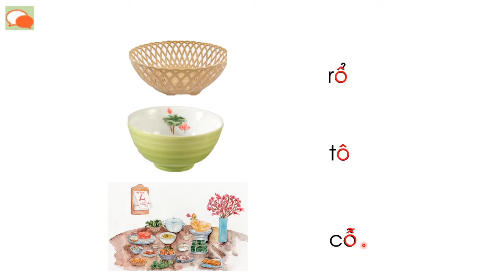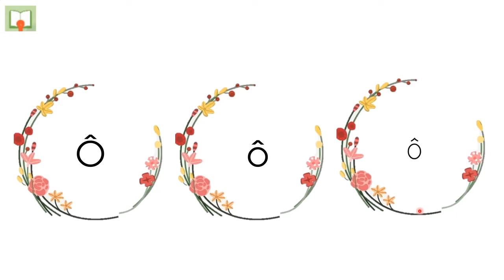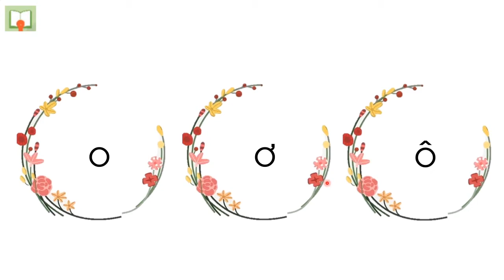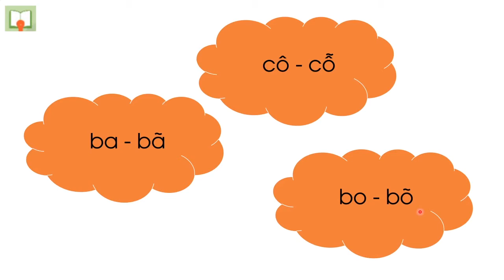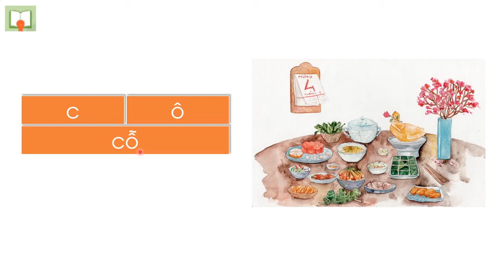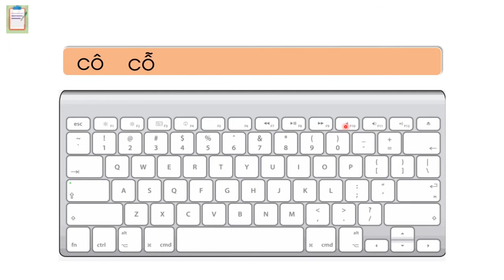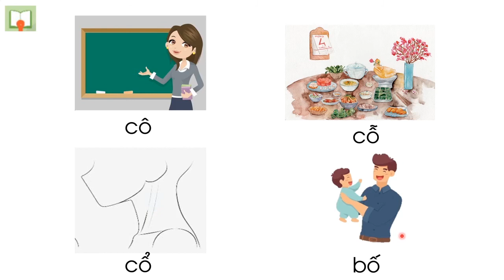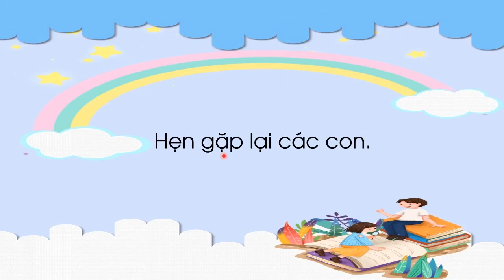Bài 2: Ô, ô, dấu ngã - Tiếng Việt lớp 1 (Chân trời sáng tạo) [OLM.VN]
olm TiengVietlop1 Bai2:O,o,daunga
Bài giảng giúp học sinh:
- Nhận diện âm chữ ô, đọc âm chữ ô
- Đánh vần, đọc trơn các tiếng có chứa âm chữ ô
- Đánh vần, đọc trơn các tiếng có chứa dấu ngã
- Đọc câu ứng dụng
- Ôn tập bài hát "Em tập lái ô tô"